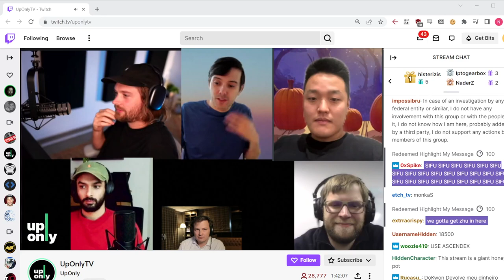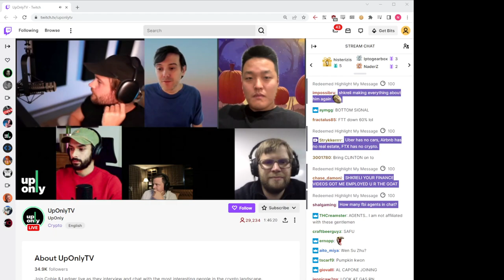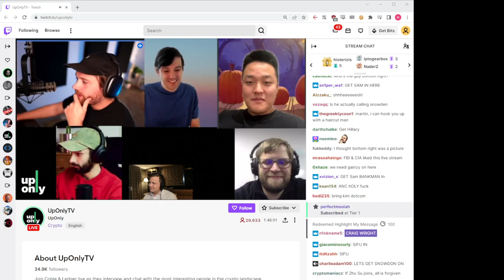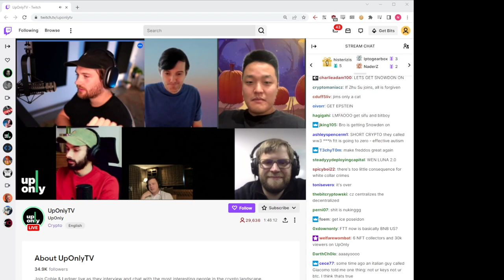Martin Shkreli + Do Kwon